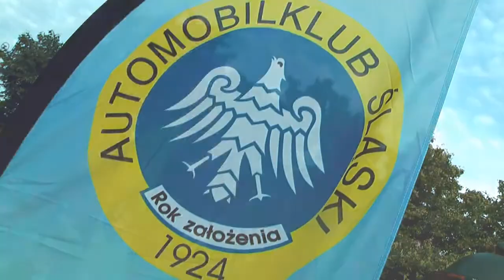1 Rajd Ziemi Bocheńskiej - T.Sikorski / M.Zator - Honda Civic EK4 [MotoRecords.Pl]